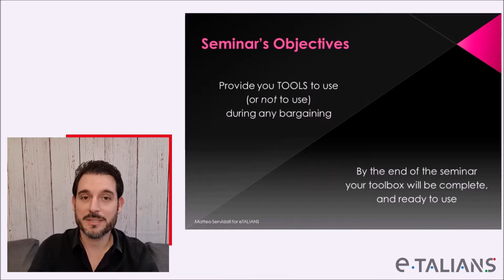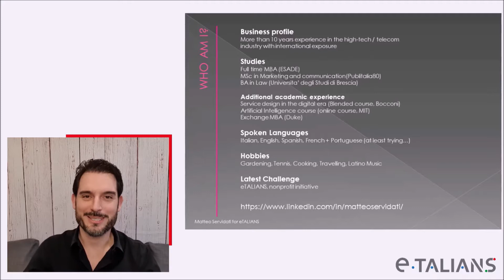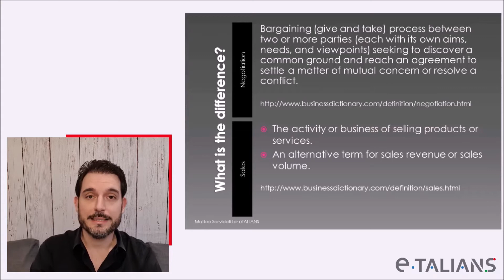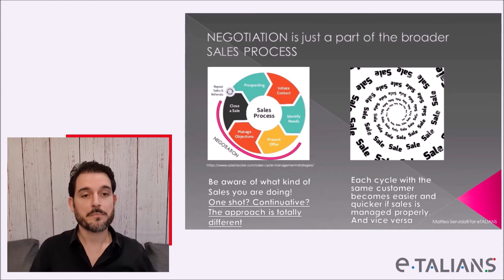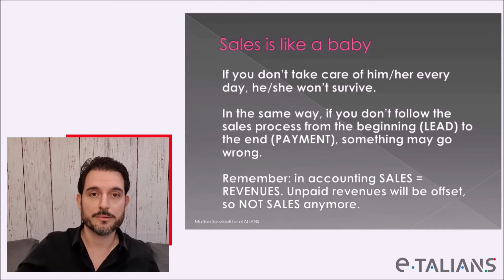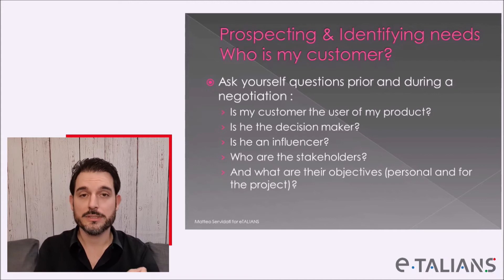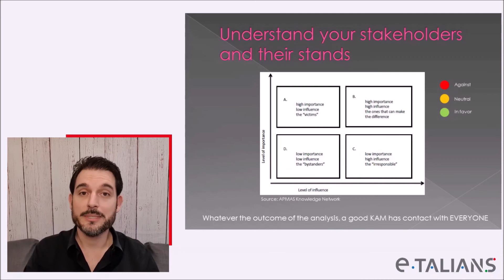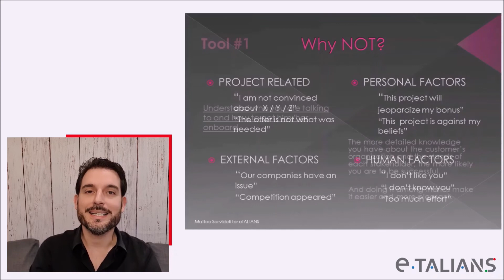I 10 strumenti per una negoziazione di successo (video 1/5)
eTALIANS e' una piattaforma di comunicazione avente come scopo quello di promuovere realta' italiane di eccellenza.
SEGUI il nostro canale YouTube! (completamente gratis, adesso e per sempre)